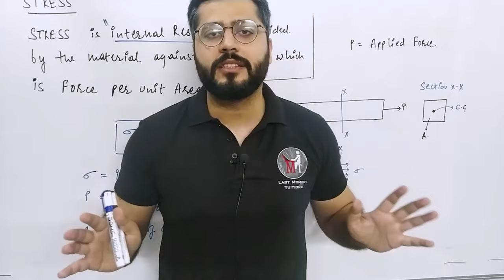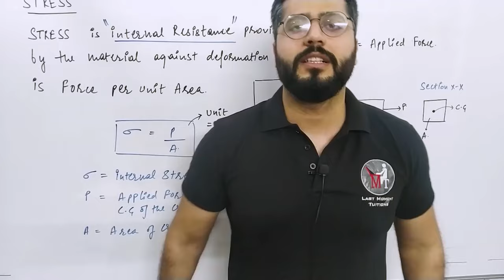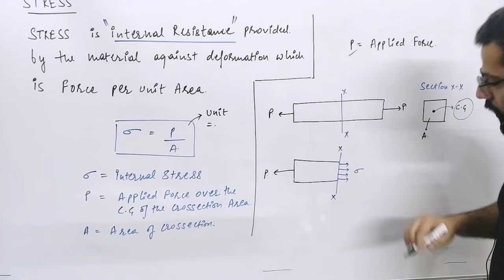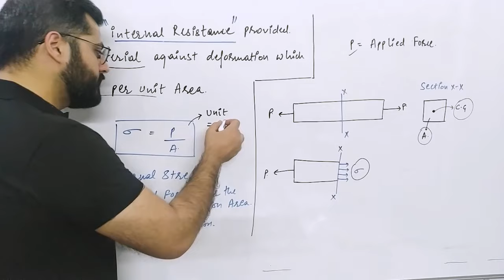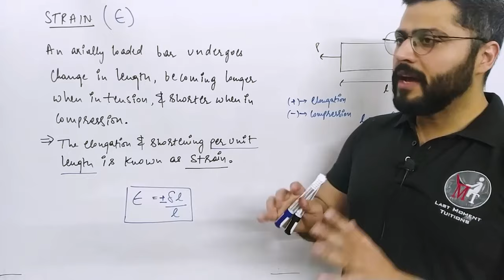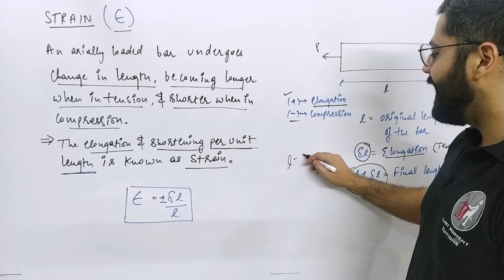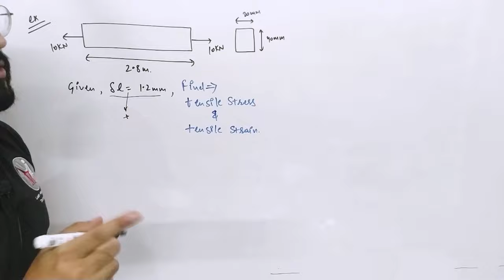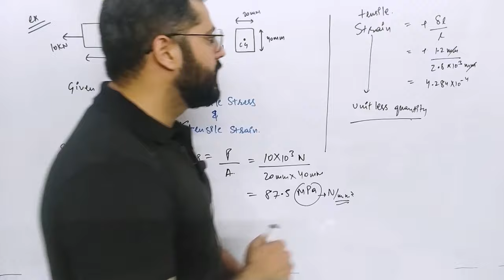Introduction, Definition of Stress and Strain | Mechanics of Solid in Hindi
To get the study materials (Notes, video lecture, previous years, semesters question papers) fill the form👇🏻

Civil Engineering Courses :

Engineering Mathematics 03 (Videos + Handmade Notes) [As per Civil Engineering Syllabus]

Technical & Placement Preparation :

Python Zero to Hero Covering Web Development and Machine Learning + [Capstone Project From Scratch Included]